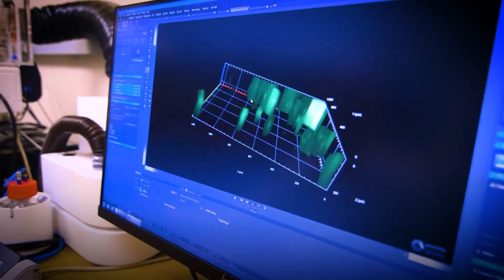US Army Brand New Next-Generation Combat Robots Dogs SHOCKED the World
The future of warfare is here, and it's more advanced than we ever imagined! In this eye-opening video, we delve into the transformation of soldiers into soulless machines as the US military embraces cutting-edge technology. From unmanned armored vehicles to robot dogs like the Vision 60, these innovations are reshaping combat operations.

AI Robotics news and development.
Simple explanations- Jargon and Fluff-free!”